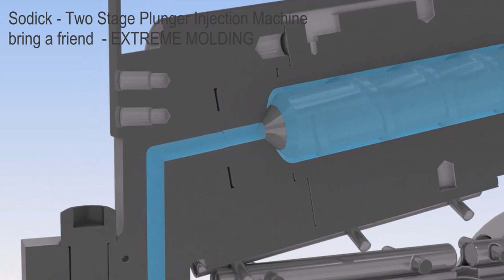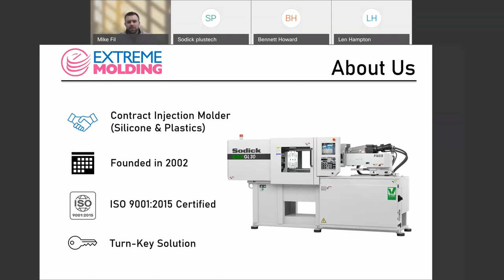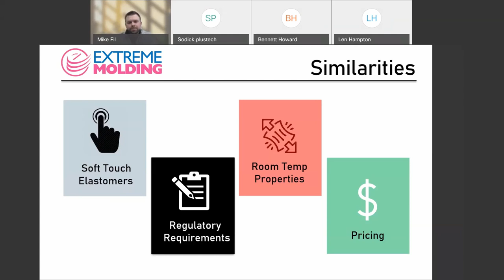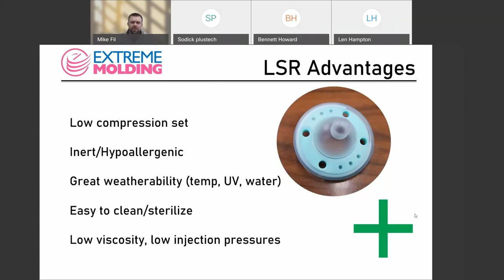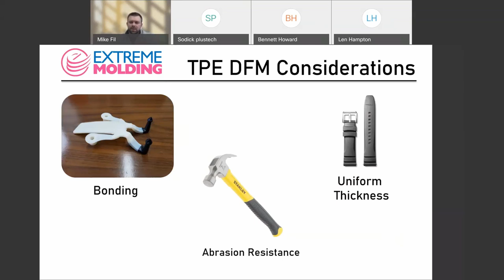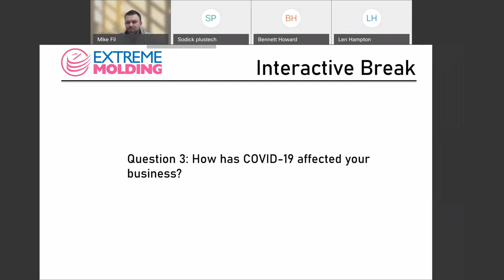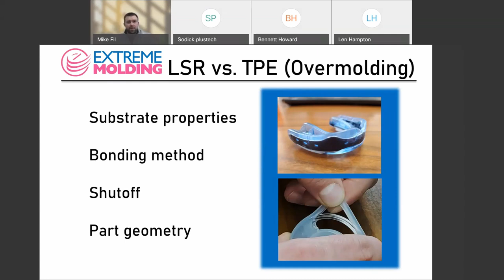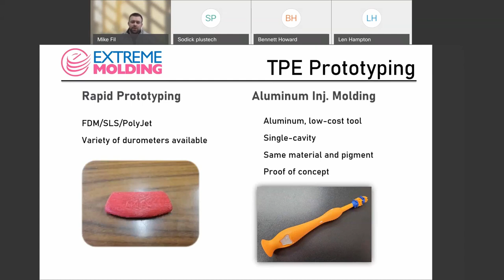Sodick & Friend - Extreme Molding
Making the Right Elastomer Choice: Silicone or TPE?
By Mike Fil / EXTREME MOLDING

Entrepreneurs, product designers, and engineers will all encounter an “elastomer crossroads” at some point in time in their career. While silicone and thermoplastic elastomers exhibit similar properties at room temperature and can be sourced similarly on a durometer scale, there are important factors to consider when choosing the right elastomer to use. In this webinar, we will discuss which elastomer is the best choice for different applications, prototyping techniques for each, and other considerations to help make your decision easier. Our unique strategy of working with both elastomers in high volumes and varying difficulties provides us with firsthand experience and knowledge in this very important crossroad: Silicone vs. TPE.